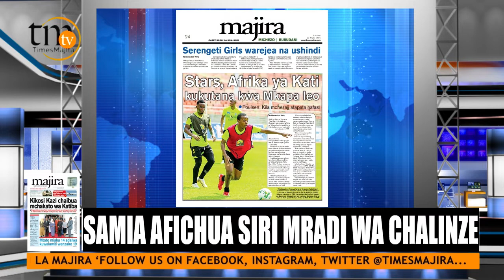SAMIA AFICHUA SIRI MRADI WA CHALINZE - MAGAZETI YA LEO MACHI 23, 2022